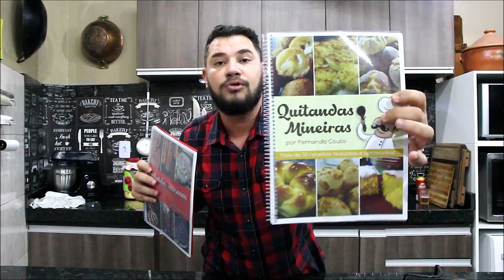FAROFA NATALINA PARA SUA CEIA DE NATAL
INGREDIENTES:
1 CEBOLA
1 CENOURA
MEIO PIMENTÃO AMARELO E VERMELHO
150 G DE AZEITONA SEM CAROÇO
CHEIRO VERDE A GOSTO
SAL, PIMENTA DO REINO E AZEITE A GOSTO,
250 G DE LINGUIÇA DEFUMADA
150 G DE BACON
1 XICARA DE FARINHA DE MANDIOCA
50 G DE PASSAS
50 G DE FRUTAS CRISTALIZADAS
15 OVOS DE CODORNA
MEIA XICARA DE ERVILHAS FRESCAS

CLIQUE NO LINK E ME SIGA NO INSTAGRAM MANDE SUAS FOTOS